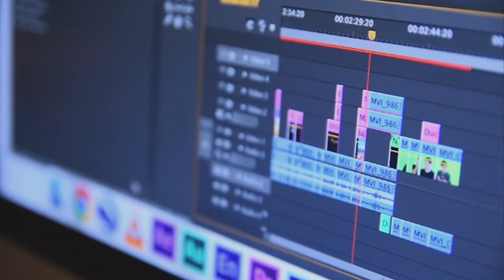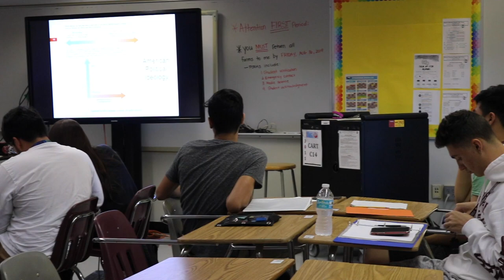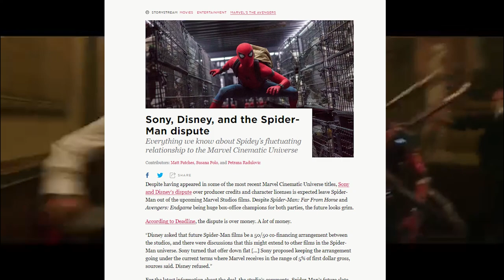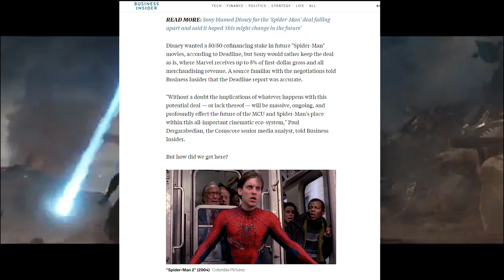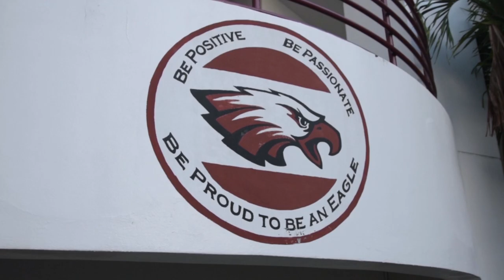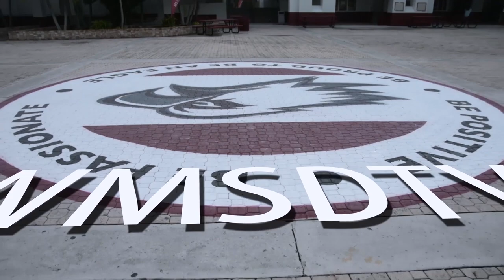WMSD Newscast 9/06/2019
Enjoy our second newscast of the 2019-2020  school year.